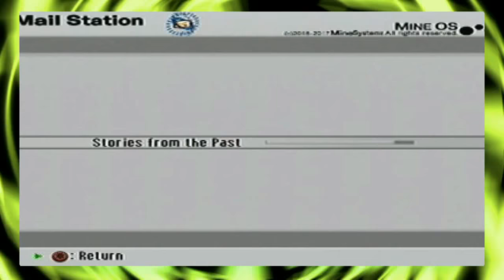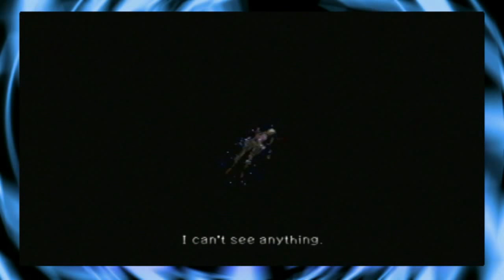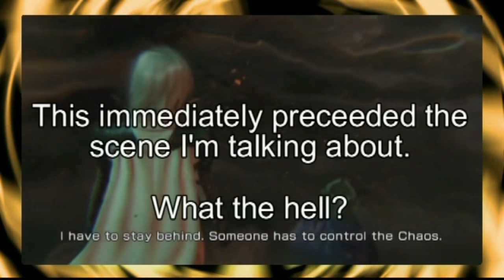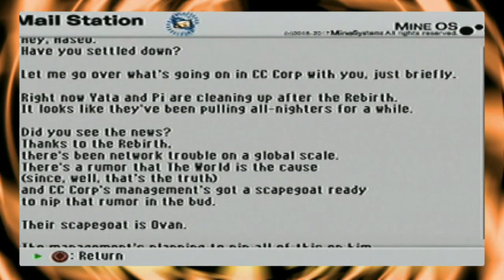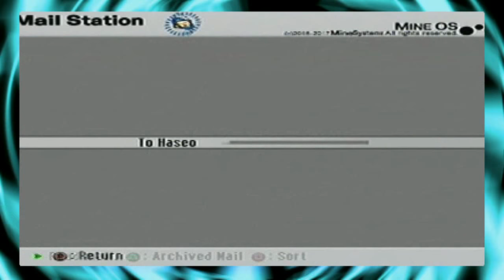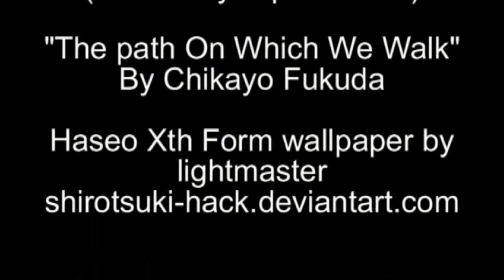.Hack//Retrospective: .hack//G.U. Vol 3 Redemption part 4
Originally released march 2015
It’s time for the long-awaited confrontation with Tri-edge; as Ovan submits himself to the wrath of the reaper when AIDA’s infection reaches it’s final stage.
And Ryou Misaki faces himself at last.